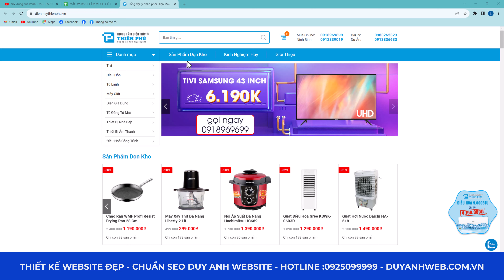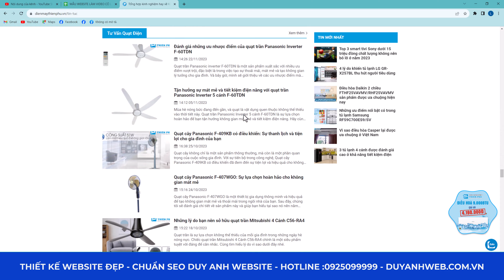Mẫu Giao diện Website Điện Máy Chuẩn Seo, giao diện Reponsive Mã Số ĐMAKIRA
🏠 HÀ NỘI:
🏠 ĐÀ NẴNG:
 🏠 HỒ CHÍ MINH:
37/2C/10 đường C18 P. 12 Q. Tân Bình,  Hồ Chí Minh.
☎️ Hotline miễn cước: 18006223 | 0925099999